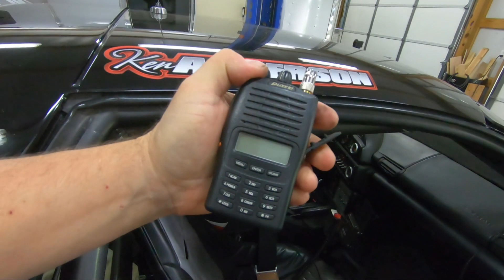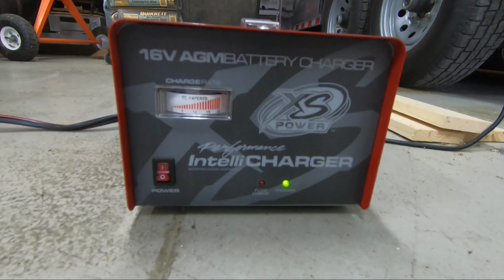No Racing Again and Again? - WTH Is going on here? - Replace Helmet Headset - How To?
For the second weekend in the row races has been canceled.
So to keep up with my weekly uploads I needed a video to pass sometime.

I had to replace the headset in my helmet so I thought it would be cool to show you how to install a headset in your helmet.

So hope you enjoy this video!
The car is a 1995 Camaro with a LS 6.0 motor running a BTR Stage 5 Cam and running PRC 220cc heads from Texas Speed. This is a N/A motor, no boost and no NOS! I bracket race this car every chance I can get.